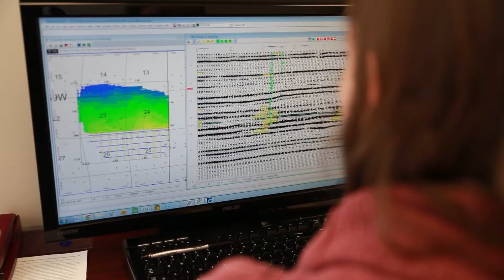Technology and Innovations in Oil and Natural Gas Revolutionized Modern Life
Few industries can match the rapid rise of technology and innovation of the Texas oil and natural gas industry. Over the decades, as technology evolved, game-changing innovations gleaned from the industry’s commitment to research and development have revolutionized not only energy, but life as we know it.